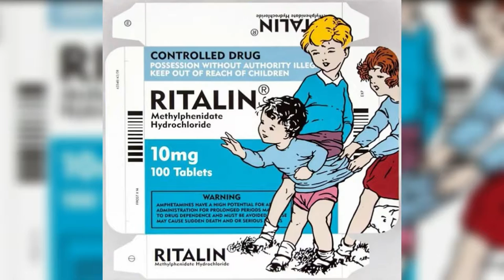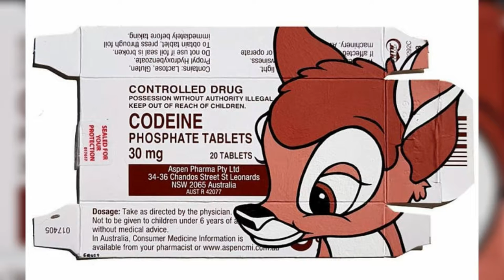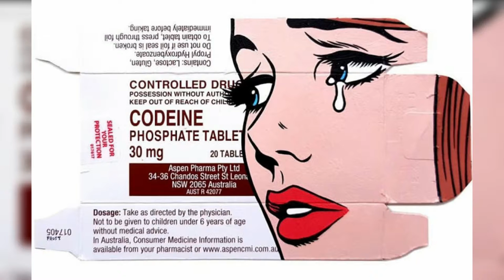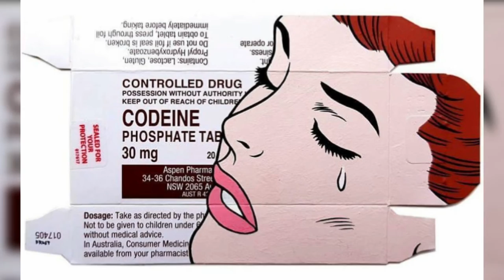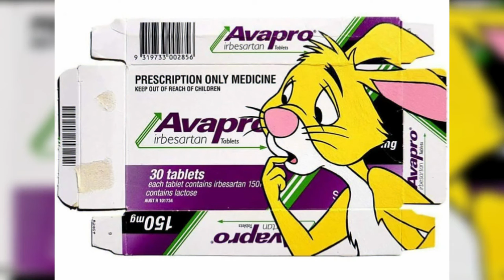Artist Associates Medicine With Popular Characters By Drawing Them On Packaging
Ben Frost is an Australian artist, best known for his colorful Pop Art, mixture (of different things) paintings, given great ideas from graffiti, visual mixture, photo-interest in what's lifelike and real, and sign-writing.

The artist draws popular cartoon characters on the medical packaging. Usually, the medicine related things with the character, for example, Mr. Burns and Viagra or a pop art woman and Botox.
source  ig @benfrostisdead